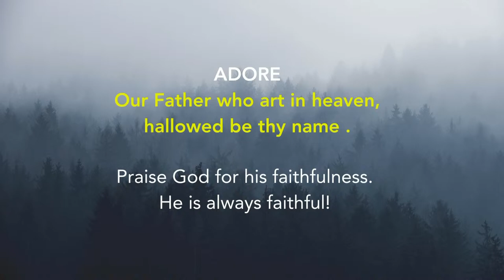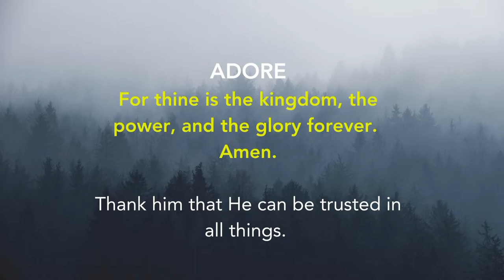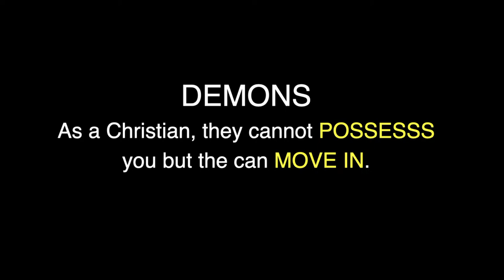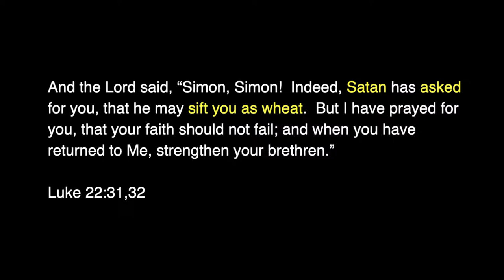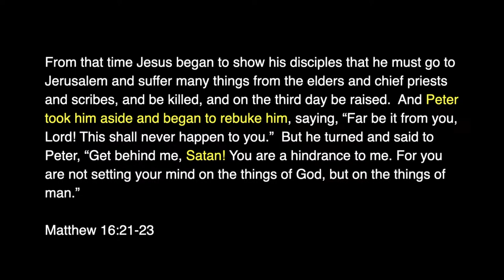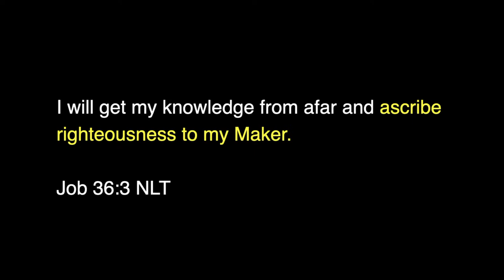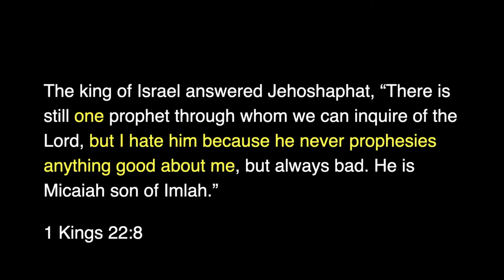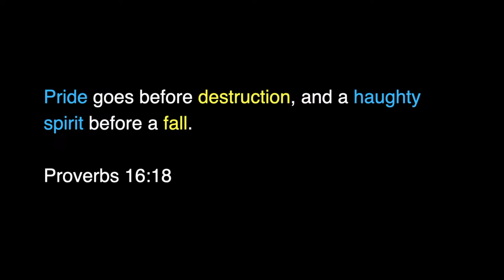Demons - Part 9: Pride Is An Open Door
Speaker: Pastor Troy Keith